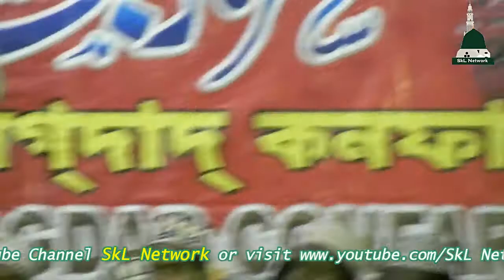Hasrat hain a Aankho ki..Kalam-E-Bedam Shah Warsi...by Sahabaz Raza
Sarkar-E-Bagdad Conference
Paschim Baita, Debra,Kharagpur
Paschim Medinipur, W.B
India 21/03/2017